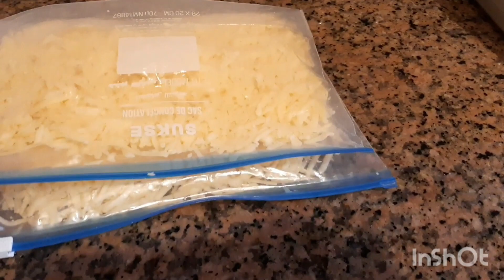رمضان تيجي بحداكتو😅روتين صباحي ديال الفحلات 💪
شكرا على المتابعة واتمنى ان تشتركوا في قناتي لتشجيعي على المزيد

روتين صباحي،روتين صباحي لتنظيف البيت،روتين صباحي للعناية بالبشرة، رواين صباحي كوري،روتين صباحي كوري للعطلة،روتين صباحي هادئ،روتين صباحي رنضان،روتين صباحي مع الرياضة